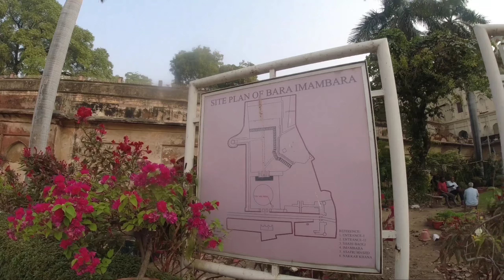BADA IMAMBARA LUCKNOW | Vlog PART-1 | Interesting Facts and Hidden Treasure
Hi everyone

Is video me apko dekhne ko milega Bada Imambara ( bhulbhulaiya) ke baare me. Iski rehesyamai cheezein, करोड़ों के खज़ाने और ऐसे गुप्त रास्ते जो दिल्ली आगरा तक जाते हैं

MUSIC USED-

PARTY ME HOGAYI LADAI | 2 BHAI KE BEECH LADAI | *MUST WATCH*